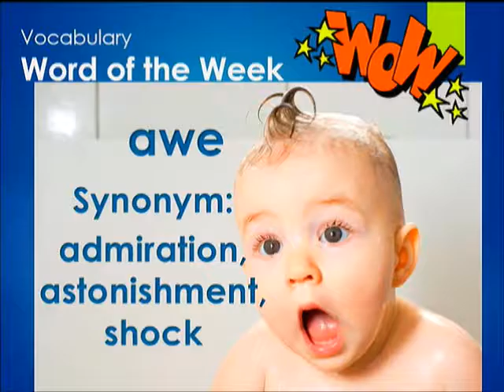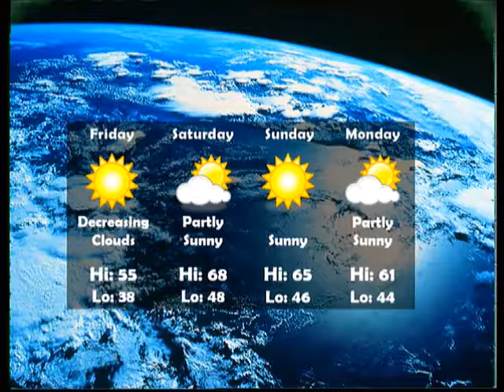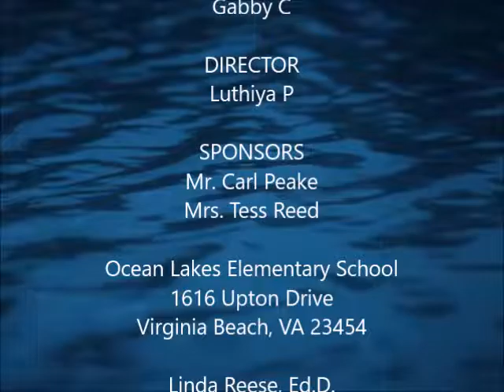Waverider Morning News - Thu, Feb 16, 2017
Morning announcements for Ocean Lakes Elementary School in Virginia Beach, Virginia. Library Closed; Running Club Practice; Word of the Week - Awe - Antonyms & Synonyms; Birthdays; Lunch Menu; Weather.